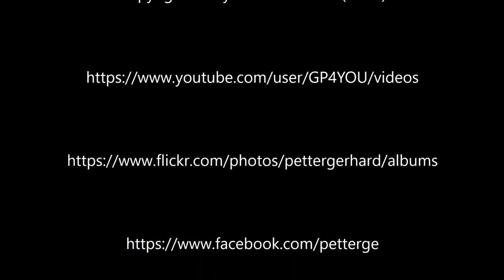Final descent and landing in Nuremberg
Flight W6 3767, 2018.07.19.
Final descent and landing in Nuremberg, Runway 28,
Airbus A320-232, Callsign HA-LWK